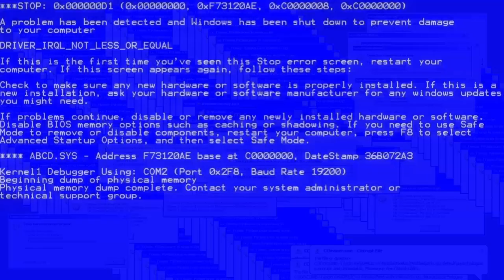to be continued BeamNG.drive / memes BeamNG.drive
Можешь посмотреть другие видео на этом канале,они тоже прикольные) .
Соберём 45 ликов?)